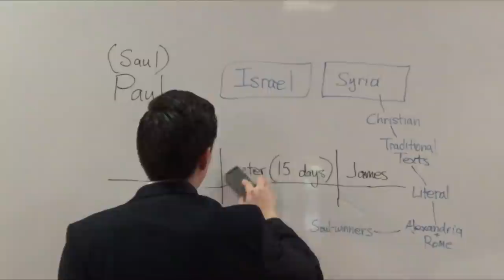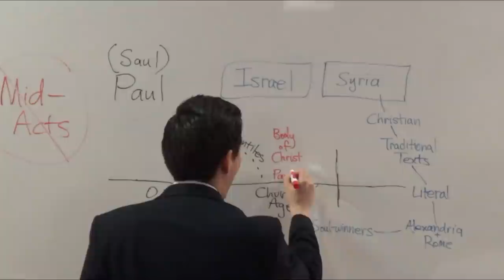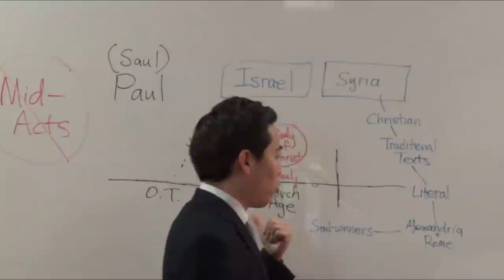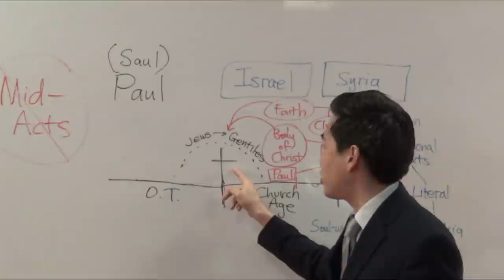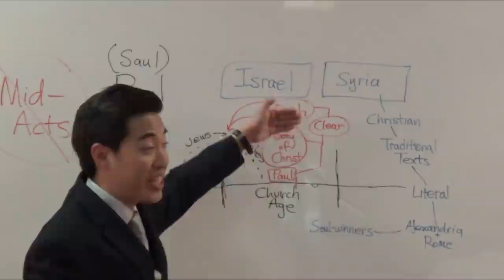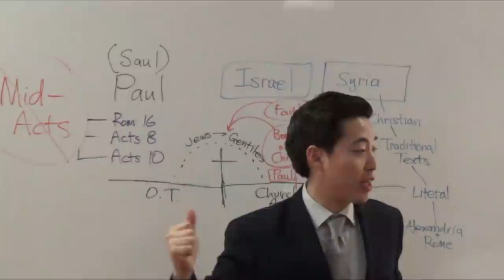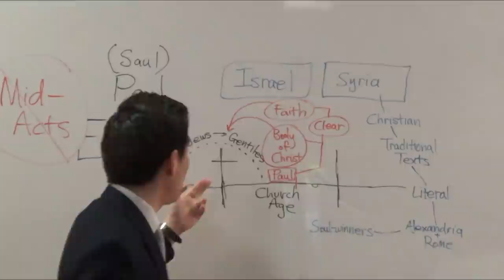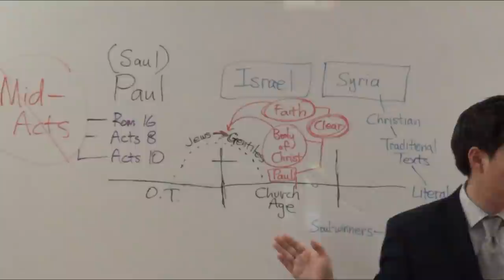HYPERS KILLED by Two Bible Verses (Gal. 1:22-24) | Dr. Kim